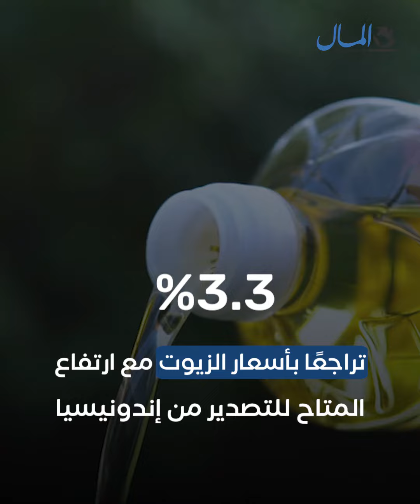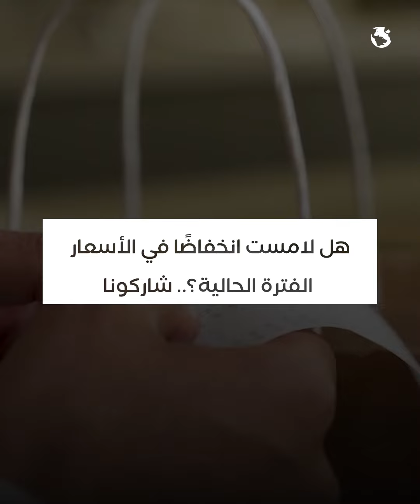انفراجة قريبة في أزمة ارتفاع الأسعار؟.. "الفاو" ترصد تراجعًا طفيفًا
رصدت منظمة الفاو العالمية تراجعًا بأسعار السلع الغذائية فيما يتعلق بمؤشرات خمسة سلع أساسية، أبرزها انخفاض أسعار القمح، وتراجع طفيف في أسعار الزيوت واللحوم والسكر والألبان، رغم استمرار غلوها عما قبل الحرب الأوكرانية.

وتعد مصر المستورد الأكبر لزيوت الطعام والقمح في العالم، وأكثر الدول المتضررة من أزمة نقص الغذاء وارتفاع أسعار السلع.. فما هي معدلات التراجع في الأسعار خلال الستة شهور الأخيرة؟ تعرف على التفاصيل بالفيديو.